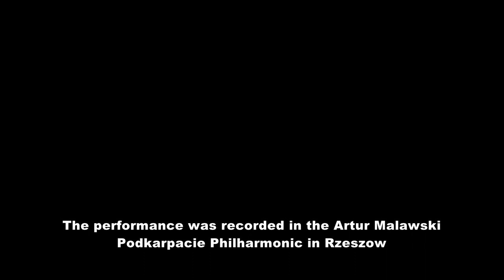Małgorzata Kruczek - F. Chopin: 24 Preludes op. 28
The performance was recorded in the Artur Malawski Podkarpacie Philharmonic in Rzeszow

Małgorzata Kruczek
Małgorzata Kruczek was born in 1998 in Rzeszow. She started playing the piano at the age of 7 at the K. Szymanowski Group of Music Schools in Rzeszow, piano class of Urszula Buda MA. Małgorzata graduated from music school and high school with honors in 2017. Since October 2017 she has been studying at the Academy of Music in Cracow, piano class of Prof. Andrzej Pikul.

She has furthered her skills during masterclasses conducted (amongst others) by: Józef Stompel, Andrzej Jasiński, Edward Wolanin, Mariusz Drzewicki, Alicja
Masan,Konstanze Eickhorst, Michael Wessel, Guillermo Gonzalez, Aquiles Delle Vigne, Tatiana Zelikman.

She was awarded at many competitions including:
-Silver Award at MusicAlive 1st International Piano Competition Online 2020
-4th prize at 5th Paderewski International Piano Competition (Special Online Edition, 2020),
-2nd prize at International Music Competition OPUS 2020
-2nd prize at 14th Adilia Alieva International Piano Competition (Annemasse-Geneve, 2019)
-1st prize at the 10th Concorso Internazionaledi Esecuzione Musicale “Giovani Musicisti” - Citta di Treviso (Treviso 2018),
-2nd prize at 1st Piano Festival Józef Hofmann in Memoriam (Kraków 2018),
-2nd prize at 1st National Piano Competition for Young Pianists „Chopin at Wawel” (Kraków 2015), -2nd prize at National Piano Competition “Anna Wesołowska and Halina Wesołowska-Madetko” (Katowice 2015),
-5th prize at Peter Toperczer International Piano Competition (Kosice 2015),
-1st prize at 1st National Fryderyk Chopin Piano Competition (Turzno 2015),
-Grand Prix and 1st prize at National Piano Competition (Wieliczka 2014)
-1st prize at 13rd International Piano Competition (Goerlitz – Zgorzelec 2014),
-the title of laureate and Special Award for The Best Performer at 22nd International Chopin Piano Festival at Mazowsze (Sochaczew 2014),
-the Honour at 19th National Piano Tournament “Halina Czerny – Stefańska” (Żagań 2014),
-1st prize at 3rd „Tadeusz Leszetycki” National Piano Competition for Young Pianists (Łańcut 2011), -3rd prize at 11st International Music Competition „Juliusz Zarębski” (Łomianki-Izabelin 2011),
-1st prize at International Subcarpathian Chopin Piano Competition (Rzeszów 2010).

She has been awarded scholarships by: the Mayor of the City of Rzeszów (four times), the Management Board of the Podkarpacie voivodeship “Nie zagubić talentu”. She participated in a project by Krajowy Fundusz na rzecz Dzieci (2011 – 2017).

Małgorzata Kruczek played many concerts at prestigious venes, including: The Palace of Nations in Geneva, The Royal Castle in Warsaw, The Chopin Museum in Warsaw, The Fryderyk Chopin University of Music in Warsaw, Wawel Royal Castle, The Krzysztof Penderecki European Centre for Music in Luslawice, the Mazovia Region Centre of Culture and Arts, The Wladyslaw Hasior Gallery and Stanislaw Ignacy Witkiewicz Theatre in Zakopane, the Artur Malawski Podkarpacie Philharmonic in Rzeszow, the Institute of Music of the University of Rzeszow. She represented the capital of Podkarpacie during the Polish Week of Culture and Business in Gainesville, Florida, USA, in September of 2014.